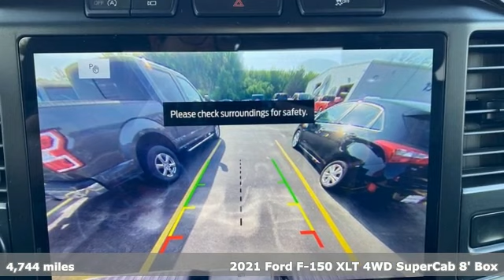Used 2021 Ford F-150 Rochester MN Winona, MN DF1623 - SOLD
Year: 2021
Make: Ford
Model: F-150
Trim: XLT
Engine: 5.0L V8
Transmission: 10-Speed Automatic
Color: Red
Interior: Black/Medium Dark Slate
Mileage: 4744
Stock #: DF1623
VIN: 1FTFX1E51MKE42019
Recent Arrival! Certified. Meets our Rigorous Inspection and Reconditioning Standards! F-150 XLT Rapid Red Metallic Tinted Clearcoat w/ Intelligent Access + Trailer Tow Package CARFAX One-Owner. This Ford F-150 has many features and is well equipped including, Smartphone Connected with Fordpass, Heated Seats, Collision Warning System, Collision Avoidance System, Blind-Spot Monitors, Lane Keeping Assist, Touchscreen Controls, Backup Camera, Intelligent Keyless Access w/Push Button Start, Automatic Headlights, Apple Carplay and Android Auto Compatible, Bluetooth Hands-Free, Wi-Fi Hotspot, 4WD, AWD, Portable Audio Connection, Trailer Hitch, Tow Package, Remote Start, Sirius Radio, Rear Parking Sensors, Sync 4 w/ 12" screen, Lane Departure Warning, Cruise Control, Keyless Entry Keypad, 10-Way Power Driver & Passenger Seats, 2-Bar Style Grille w/Chrome 2 Minor Bars, 8" Productivity Screen in Instrument Cluster, Auto High-beam Headlights, Chrome Door & Tailgate Handles w/Body-Color Bezel, Chrome Single-Tip Exhaust, Chrome Step Bars, Class IV Trailer Hitch Receiver, Cloth 40/20/40 Front Seat, Dual Zone Automatic Temperature Control, Electronic Locking w/3.73 Axle Ratio, Equipment Group 302A High, Extended Range 36 Gallon Fuel Tank, Fully automatic headlights, Heated Front Seats, Integrated Trailer Brake Controller, Intelligent Access w/Push Button Start, Leather-Wrapped Steering Wheel, LED Box Lighting w/Zone Lighting, LED Reflector Headlamps, LED Sideview Mirror Spotlights, Manual-Folding Heated Pwr Glass Trailer Tow Mirror, Pro Trailer Backup Assist, Radio: AM/FM SiriusXM w/360L, Rear Under-Seat Storage, Remote Start System w/Remote Tailgate Release, SecuriCode Drivers Side Keyless-Entry Keypad, SYNC 4 w/Enhanced Voice Recognition, Tailgate Step w/Tailgate Work Surface, Trailer Tow Package, Wheels: 18" Chrome-Like PVD, XLT Chrome Appearance Package. Odometer is 5655 miles below market average!brbrFord Gold Certified Details:brbr * Warranty Deductible: $100br * Vehicle Historybr * Limited Warranty: 12 Month/12,000 Mile (whichever comes first) after new car warranty expires or from certified purchase datebr * Transferable Warrantybr * 172 Point Inspectionbr * and 22,000 FordPass Rewards Points to use toward first two maintenance visitsbr * Powertrain Limited Warranty: 84 Month/100,000 Mile (whichever comes first) from original in-service datebr * Roadside AssistancebrbrbrAwards:br * NACTOY 2021 North American Truck of the YearbrbrStop by, call, or email us at Rochester Ford. We look forward to earning your business. . Have Confidence our Vehicle is the Right Vehicle for YOU with our 7 day Money Back Return and 30 day Exchange Guarantee on most preowned vehicles. Our reconditioning process features an in-house paintless dent removal and light paint touch-up team to help give you confidence that our vehicle is worth your time. Come see us Today!

Address:
4900 Highway 52 North